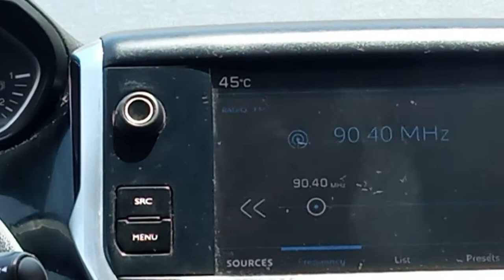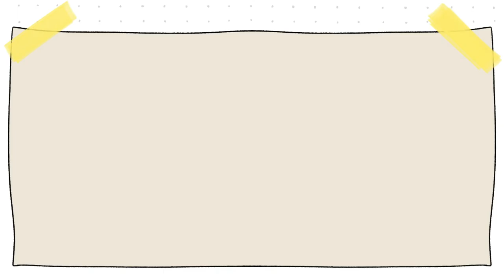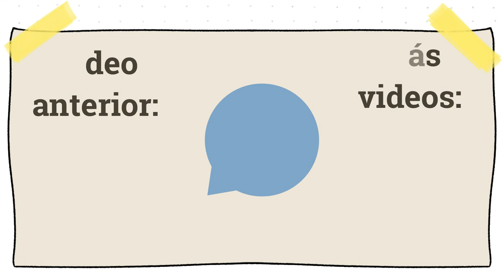cumplimos un sueño 🤩| Día 24 de viaje | Vlog diario | Las cosas de Nico